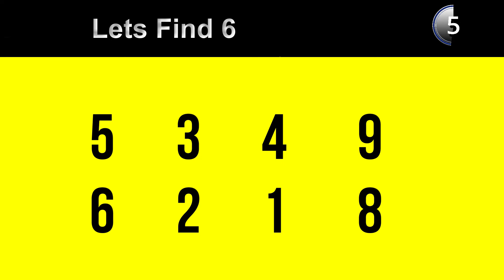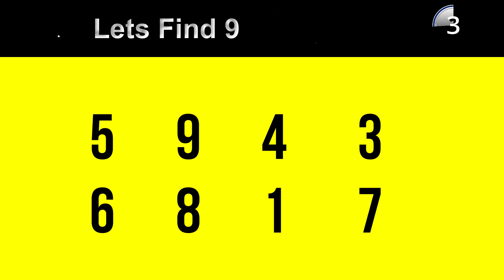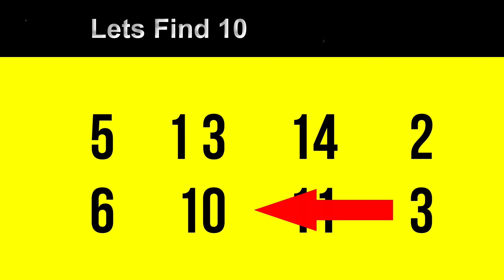Guess the correct | Lets Find 123 | General Knowledge Questions| Educational Video for Kids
In this video, we are gonna teach your kids about 123 learning quiz.  Education video for kids general knowledge question pick correct word in quiz and solve the quiz. Check your kids IQ in this quiz training preschool kids, kindergarten, toddlers.